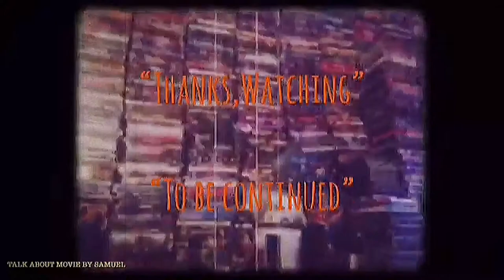| แนะนำหนังน่าสะสม | เฉ่งไอ้คุณโป | FINAL JUSTICE-1988 | 霹靂先鋒 | HONGKONG MOVIE TH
-แสบ
-sabsamuel
-sabsamuelkhamphiman

เฉ่งไอ้คุณโป-ชื่อไทยตอนฉายโรงภาพยนตร์ในประเทศไทย
สารวัตรใจเพชร-ชื่อไทยตอนออกเป็นแผ่นDVD,VCD
FINAL JUSTICE(1988)
พ.ศ. 2531/1988
ภาพยนตร์แนว ‧ ดราม่า/แอ๊กชั่น/อาชญากรรม
คำอธิบายแปลจากภาษาอังกฤษ-Final Justice เป็นภาพยนตร์อาชญากรรมปี 1988 ของฮ่องกงที่กำกับโดย Parkman Wong และนำแสดงโดย Danny Lee ผู้ทำหน้าที่เป็นผู้อำนวยการสร้างภาพยนตร์และ Stephen Chow Final Justice คือการเปิดตัวภาพยนตร์ของ Chow โดยมีบทบาทอย่างมากซึ่งทำให้เขาได้รับรางวัล Golden Golden Awards จากไต้หวันสำหรับนักแสดงสมทบชายยอดเยี่ยม  (ภาษาอังกฤษ)
คำอธิบายFinal Justice is a 1988 Hong Kong crime film directed by Parkman Wong and starring Danny Lee, who also serves as the film's producer, and Stephen Chow. Final Justice is Chow's film debut, playing in a dramatic role, which netted him the Taiwan Golden Horse Awards for Best Supporting Actor.
วันที่ฉายครั้งแรก: 23 มิถุนายน 2531
ผู้กำกับ: พาร์คแมน หว่อง
บ็อกซ์ออฟฟิศ: 8.917 ล้าน HKD
จีนกลาง: Pī Lì Xiān Fēng
รางวัลที่ได้รับการเสนอชื่อเข้าชิง: ฮ่องกงฟิล์มอวอร์ด สาขานักแสดงสมทบชายยอดเยี่ยม,
Final Justice is a 1988 Hong Kong crime film directed by Parkman Wong and starring Danny Lee, who also serves as the film's producer, and Stephen Chow. Final Justice is Chow's film debut, playing in a dramatic role, which netted him the Taiwan Golden Horse Awards for Best Supporting Actor. Chow would later go on to be the top superstar of Hong Kong.
Plot-
District Crime Squad Sergeant Cheung Tit-chu (Danny Lee) of the Wan Chai District has been a pioneer in the area, often establishing outstanding services. However, Cheung's tough handling style, has attracted many complaints towards him. Cheung's new superior, Chief Inspector Lo Tai-wai (Ricky Wong) is dissatisfied with him, accusing him of disobeying superior orders, while also frequently clamped by Cheung.

One day, criminal Judge (Shing Fui-On) is released from prison, and leads his former associates Bull (Tommy Wong), Chicken (William Ho) and Smut (Victor Hon) to prepare a major crime spree plan. Meanwhile, car thief Boy (Stephen Chow) regards Judge as his idol and willingly serves him, but in the course of a car theft incident, he is arrested by Cheung.
Traditional
霹靂先鋒
Simplified
霹雳先锋
Mandarin
Pī Lì Xiān Fēng
Cantonese
Pik1 Lik1 Sin1 Fung1
Directed by
Parkman Wong
Produced by
Danny Lee
Screenplay by
James Fung
Story by
Chung Hon-chiu
Starring
Danny Lee
Stephen Chow
The Melody Bank
Cinematography
Choi Wai-kei
Edited by
Robert Choi
Production
company
Magnum Films
Distributed by
Filmation (USA)
Release date
23 June 1988
Running time
95 minutes
Country
Hong Kong
Language
Cantonese
Box office
HK$8,916,612